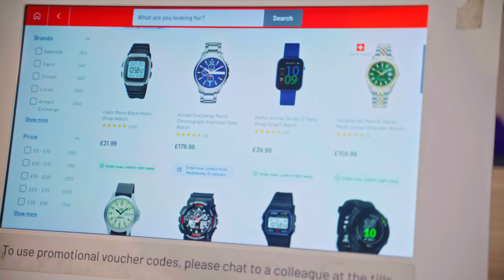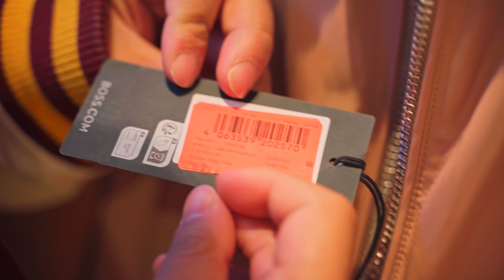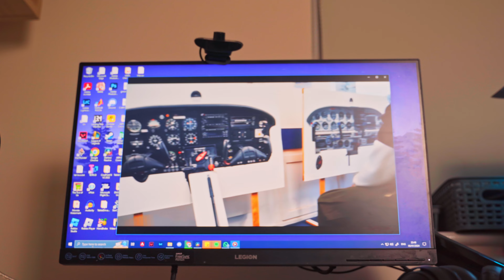My Friends Took Me On A Shopping Date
So my friends decided to take me on a shopping date before university starts in 2024 and I kindly obliged. (Renel just wanted to look for a watch lol)

If you're new to the channel, welcome, I'm Meiven and I hope you enjoy your stay!

If you see this, comment: "£50 Watch is CRAZY"

🖥️ SD Card

Music (in order):
summer -raph x EJEAN
Stray Nights - Tom Frane
From The Start (Instrumental) - Laufey
roundabout - fcj
same old - fcj

TIMESTAMPS:
0:00 - Intro
1:03 - Going To Centre
3:56 - Trial Flight
5:35 - Outro

Who am I:

Kumusta! I'm Meiven, a Filipino Aerospace Engineering student studying at the University of Liverpool. I make videos about self-improvement, technology, student vlogs, Engineering and Lifestyle Design. I am from the Philippines and have lived in the UK since I was 3 years old.